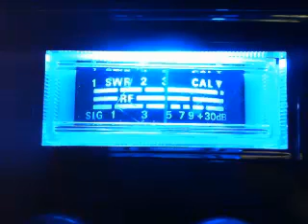Razor Back, Super Squid, 750, D-9, Chariots of Fire, 5936